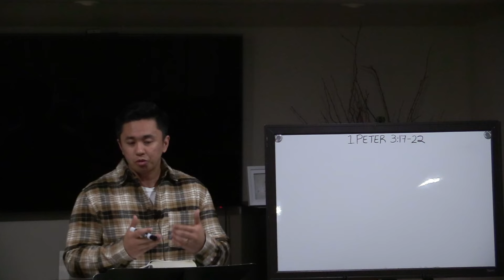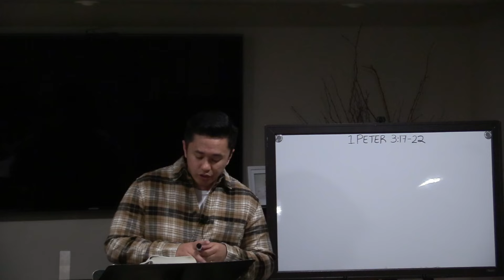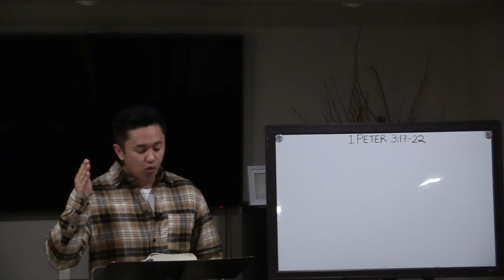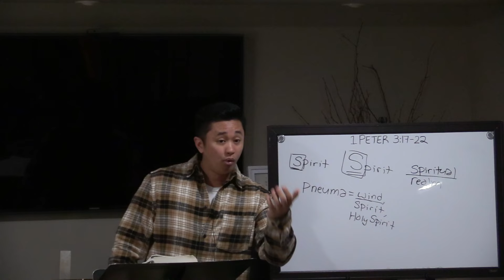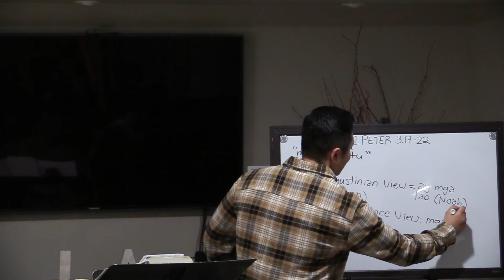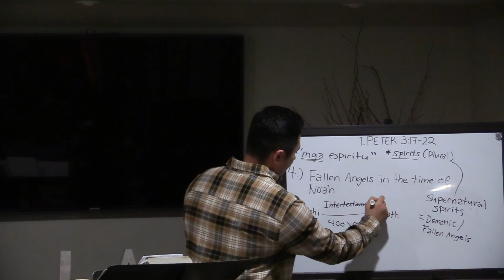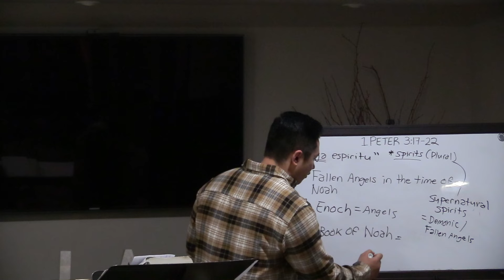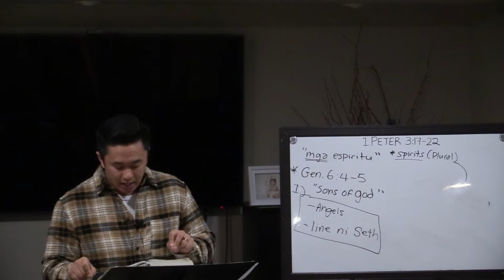ANG KALOOBAN NG DIYOS: KAHIRAPAN (1 PEDRO 3:17-22)